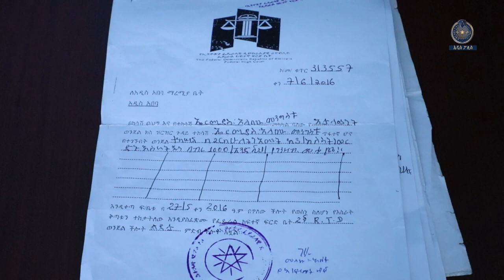የማታለል ወንጀል ፈፅሞ በሌለበት የእስር ውሳኔ የተላለፈበት ተከሳሽ ተያዘ